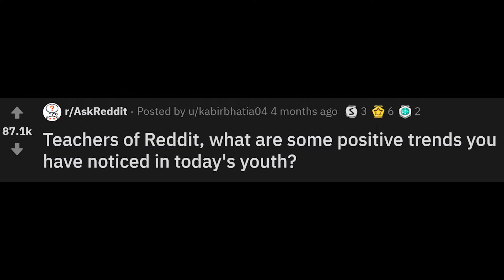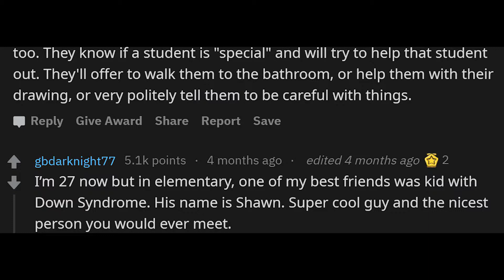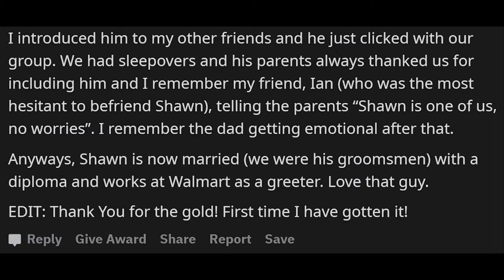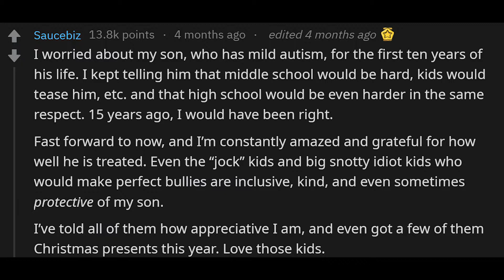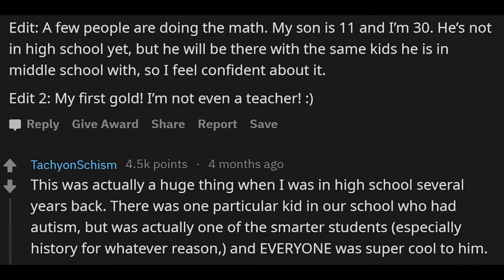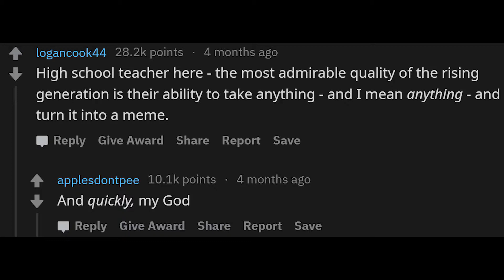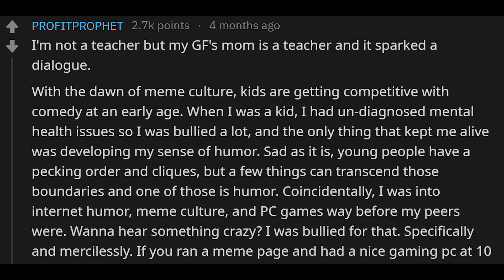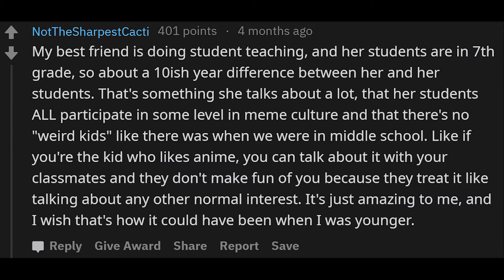Teachers of reddit reveal positive trends of today's youth.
r/AskReddit
Teachers of Reddit, what are some positive trends you have noticed in today's youth?